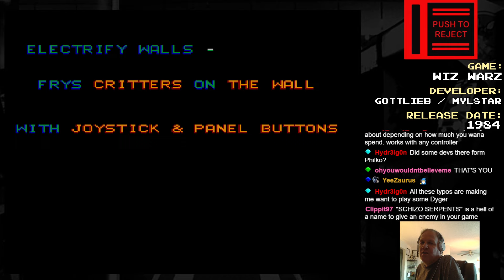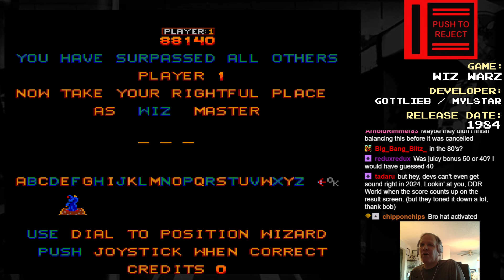Push To Reject - Wiz Warz (1984 Mylstar, unrelreased)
So this is sort of like Tempest or Gyruss, in that you're maneuvering around the screen shooting at stuff in the center. Those games were good, and this one seems pretty fun too! The major downside is the control scheme - it is a pain to emulate, as it uses an analog knob for movement, and an 8-way joystick for firing drection. I tried my best to try to work out some sort of substitution to make this as playable as I could, but couldn't figure out anything that felt really good. I like the concept a lot though, I think this game should have gotten a chance!